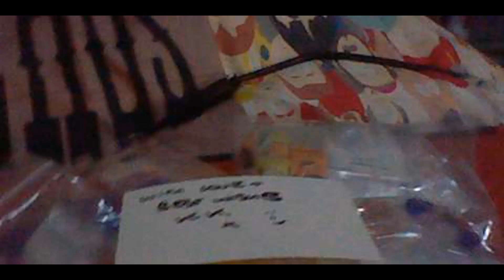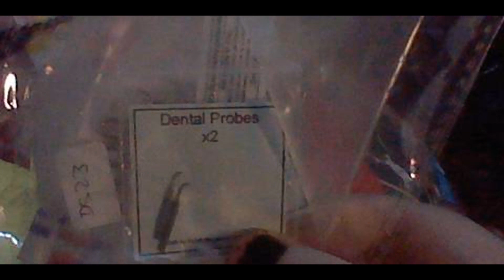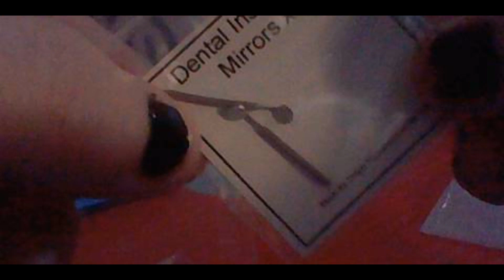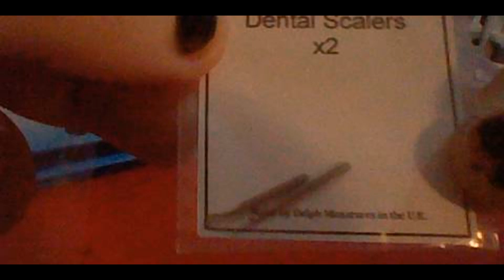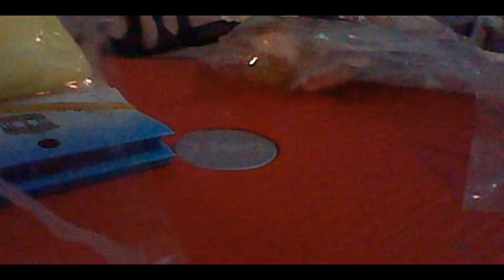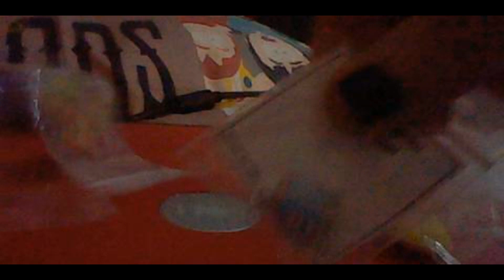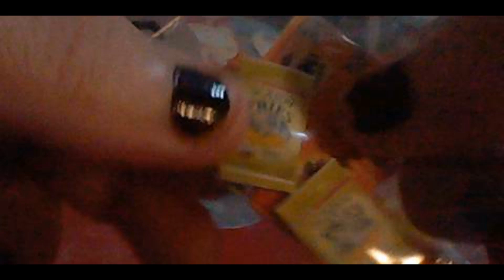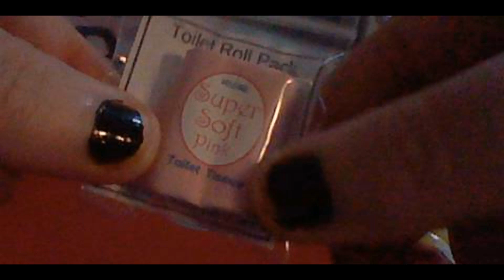Another Package from Kikis doll house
hi everyone and todays video is a review and package opening
from my friend kiki from kiki's doll house

all to do with my doll episodes